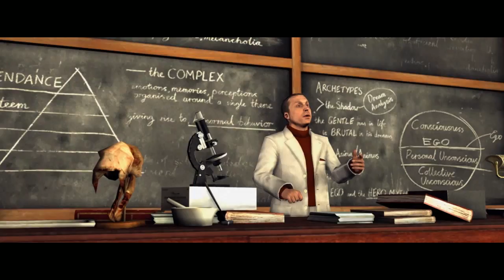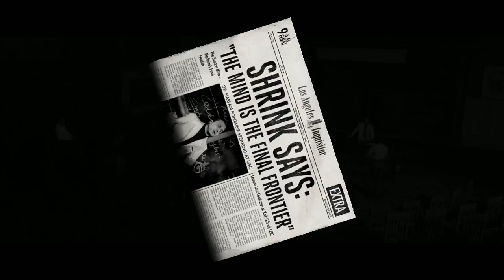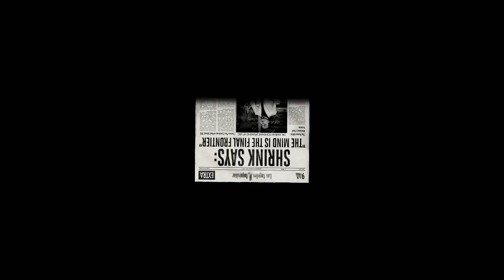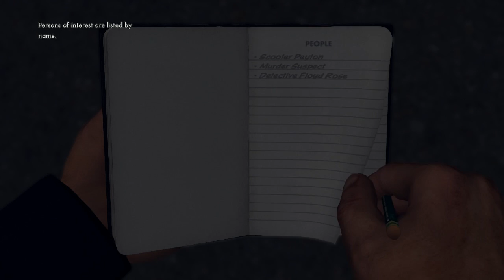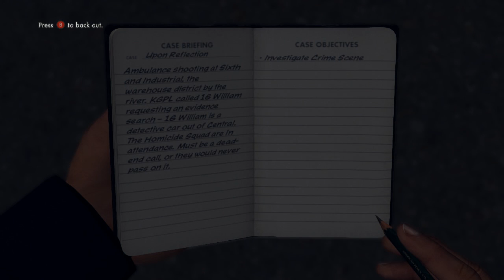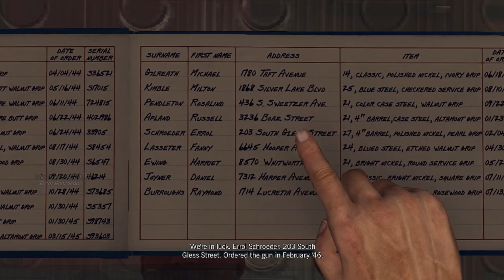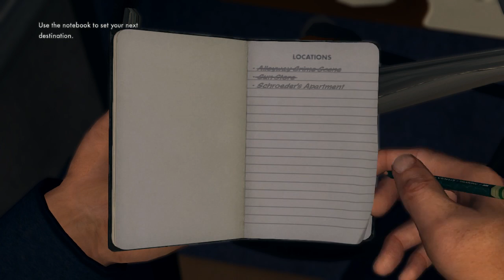L.A. Noire | Let's Play Ep.1 | On The Beat [Wretch Plays]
Let's play L.A. Noire!  A flawed detective named Cole Phelps finds  himself wading through the crime and corruption of 1940's post-war Los Angeles in this infamous Rockstar detective thriller.